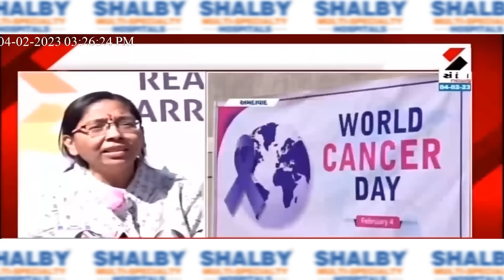200 Cancer Winners Celebrate their Win Over Cancer | Naroda Shalby Hospitals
On this World Cancer Day, 200 cancer winners celebrated their win over cancer with doctors who treated them at Naroda Shalby Hospitals. The event was a big success and was attended by more than 500 people. It was widely covered in local media.